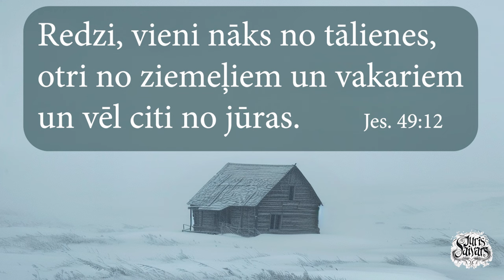Māte, es nākšu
Pieminot visus, kuru sapnis par atgriešanos mājās nepiepildījās. Dziesma "Bēglis" Jāņa Sproģa izpildījumā. 14. jūnija upuru piemiņai.